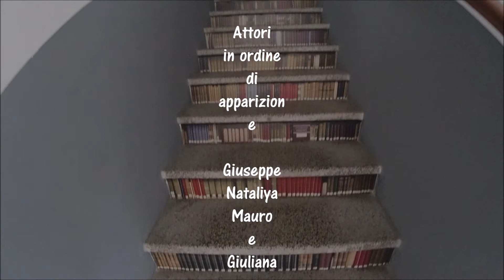Oggi le comiche''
Camino Real by Giuseppe Londino